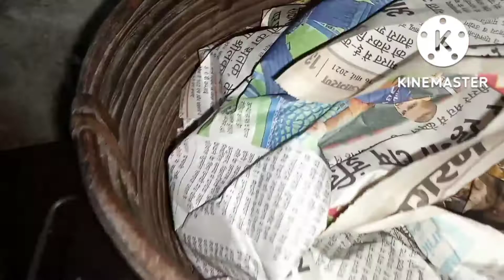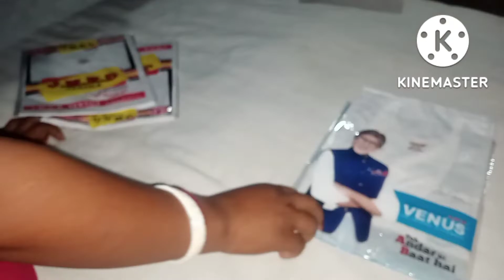ajke barite saylun Gita_vlogs#bangla#daliy#vlogs